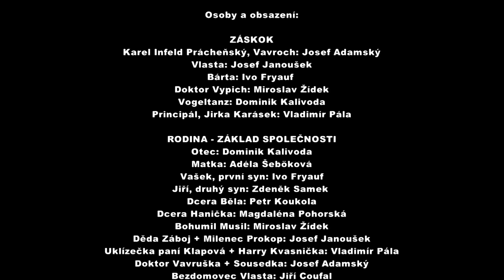LITOMYŠL - Divadelní společnost Jožina Janouška 2016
Vyprodané divadlo v sále hostince U Černého orla v Litomyšli * CMS TV *

V sobotu 9. ledna se v hostinci U Černého orla v Litomyšli odehrálo představení Divadelní společnosti Jožina Janouška. V sále, kde se hrálo už za Jiráska, bylo opět vyprodáno. Ostatně jako každý rok.